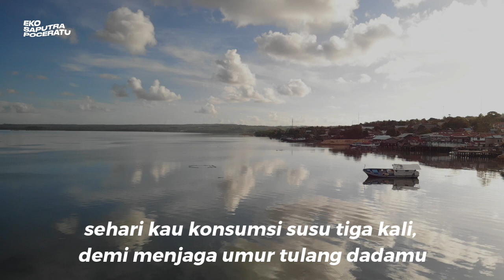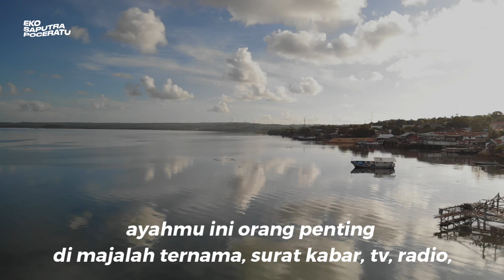KELUARGA PEJABAT | EKOSAPUTRAPOCERATU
Betapa hebatnya keluarga pejabat
Rumah mereka nampak hebat
Pagar mereka tak pernah berkarat, pekarangan luas ditanami sofa-sofa
Pembantu yang berkelas bebas diimpor dari Cina, Malaysia, Thailand
Depan rumah dihiasi koleksi mobil-mobil “Limited Edition”

[Ambon, 12 Juni 2013]

PUISI KELUARGA PEJABAT
EKO SAPUTRA POCERATU
VIDEO | BARONDA.ID
INSTRUMEN | W-BEATZ